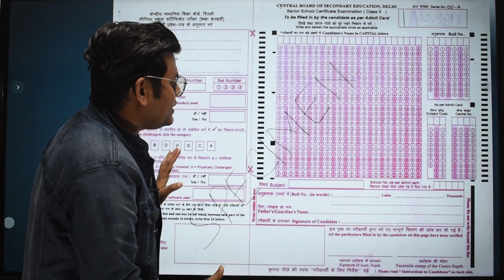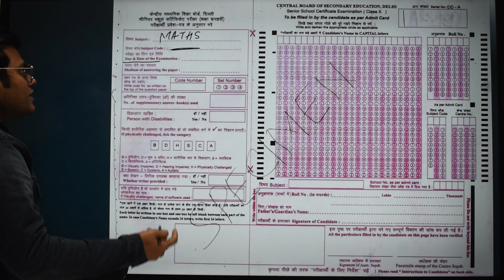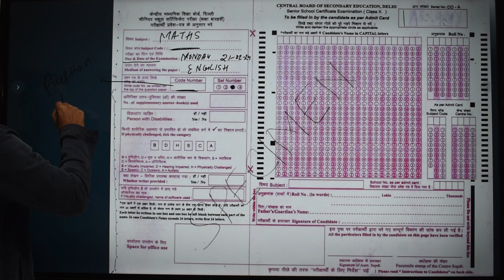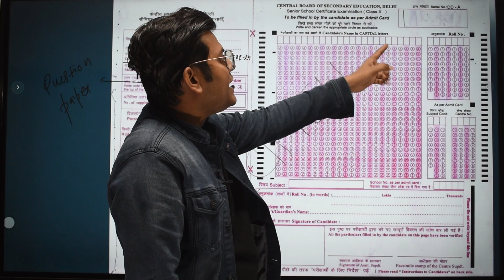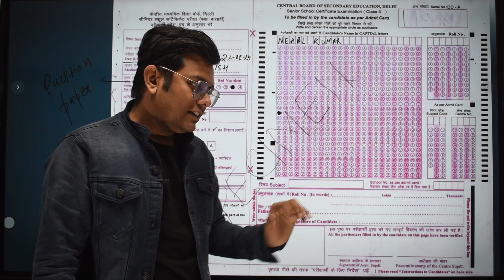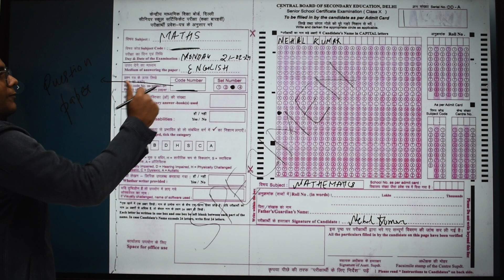Guidelines to fill first page of Answer Booklet 2024 | CBSE BOARD 2024 | ये सब गलतियों से बचे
CBSE Science Paper Analysis 2024 | CLASS 10 | तो यह है CBSE का PLAN | करे 100% Score

Limited-time deal: Arihant CBSE Exams 2024 I-Succeed 15 Sample Question Papers Mathematics (Standard) Class 10th

ADDRESS : 3rd Floor, Behind Maa Jagdamba Temple, J.C. Mallick Road, Hirapur, Dhanbad

OMR sheet kaisa bhare ?
How to fill Front page of Answer Booklet
Guidelines to fill Front page of Answer Booklet
Important Instructions for BOARD Exam 2024
Most Important Instructions for class 10
Board Exam Important Tips
e2eclasses
How to fill First page of Answer Booklet
Guidelines to fill First page of Answer Booklet